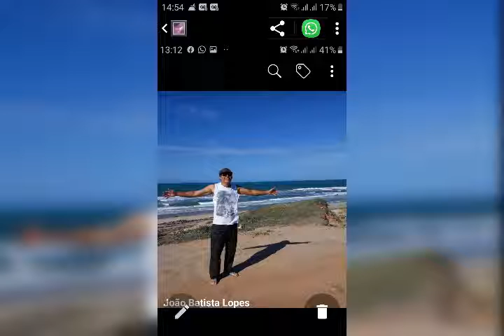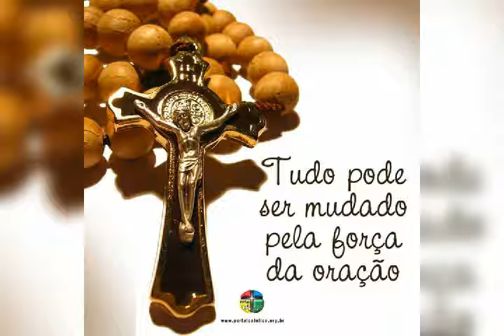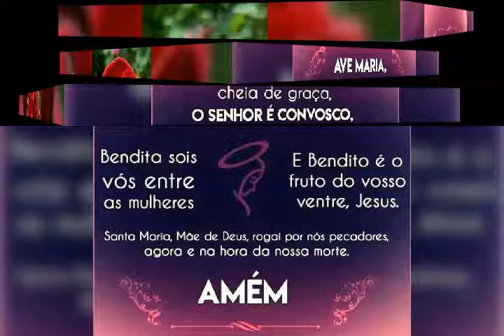Parabéns Pe João Batista